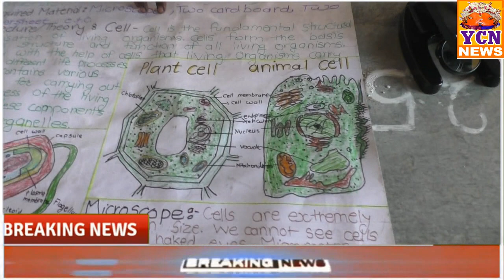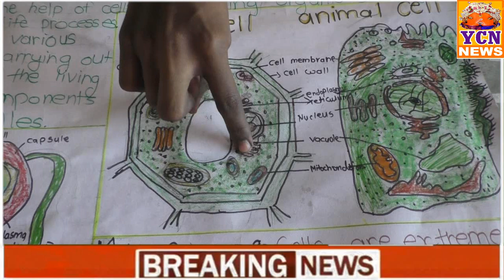जिजाई मध्ये वैज्ञानिक तयार होण्यासाठी प्रयत्न सुरु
Jijai